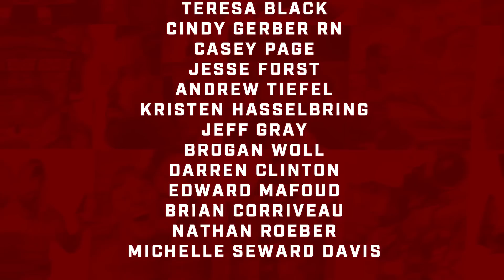THE STORY OF NAVY SEAL MICHAEL A. MONSOOR with Mike Sarraille & Rey Baviera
This week’s Team Never Quit Podcast guests, Mike Sarraille and Rey Baviera bring a gut-wrenching, firsthand account of their collective 35 years of military service as Navy SEALs – most notably witnessing the valor and heroism of fellow SEAL Michael A Monsoor, who willingly jumped on a grenade to save those around him. While the story is heart-wrenching, it is equally heart-warming to know the source of “Mikey’s” character and moral fabric. Michael A. Monsoor When US Navy SEAL Michael Monsoor sacrificed his life by throwing his body on a live grenade to save his comrades during Operation Iraqi Freedom, he inspired thousands around the world and reminded us that freedom is never free. On September 29, 2006, Michael Monsoor and three SEAL snipers watched vigilantly for enemy activity from their rooftop post in Ar Ramadi, Iraq. When a grenade thrown from insurgents bounced off Michael’s chest, he could have escaped. Instead, he threw himself onto the live grenade, shielding his fellow soldiers from the immediate explosion. Michael died thirty minutes later, having made the ultimate sacrifice. Defend Us in Battle is cowritten by Michael’s father George Monsoor, who is himself a Marine veteran, and Rose Rea. It also includes a foreword by Dr. Donald C. Winter, former Secretary of the Navy. Through interviews, military documents, and eyewitness accounts, the authors detail Michael’s remarkable military career and devotion to God and others. The book highlights how Michael prepared for this selfless act all his life—a life that will inspire readers to have a similar generosity of heart. Michael grew up a quiet boy in California, but his childhood of asthma and being bullied made him a staunch defender of justice and passionate about never quitting. It was because of that passion that he achieved his dream of becoming a Navy SEAL and saved numerous lives throughout his deployment. In addition to the Medal of Honor, Michael received a Silver Star, a Bronze Star Medal, and the Purple Heart for his years serving his country. But his greatest legacy is in the hearts of those he inspired to live, and even die, for the sake of brotherly love. “Michael Monsoor was an exemplary SEAL—a man of great integrity, a skilled warrior, and a loyal teammate. That loyalty led to his willingness to sacrifice his life for his teammates.” —Dr. Donald C. Winter (Secretary of the Navy, 2006–2009) Mike Sarraille  During his 20-year military career, Mike Sarraille served as a Recon Marine, Scout-Sniper, and U.S. Navy SEAL Officer. Much of his career was in the Special Operations community, including the elite Joint Special Operations Command. He now works with small businesses and Fortune 500 companies on the principles of leadership, teamwork, entrepreneurship, and living a life of balance and purpose. Rey Baviera Rey Baviera served almost 15 years in the SEAL Teams, with multiple deployments and operations in violent urban environments in Iraq and Afghanistan. He also worked as an intelligence and targeting officer at the Special Operations Command Pacific. He co-founded VTH Consulting, with the intent of bridging the gap between medical providers and veterans, helping veterans fight for the VA disability claims they morally, ethically, and legally deserve.
May the memory of Michael Monsoor never die.

Purchase the book honoring “Mike” – Defend Us in Battle, wherever books are sold